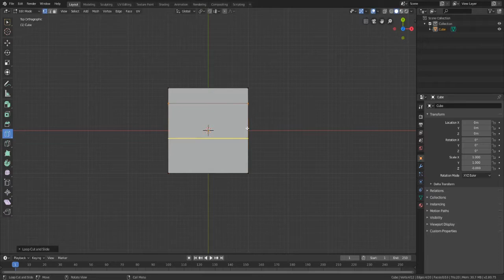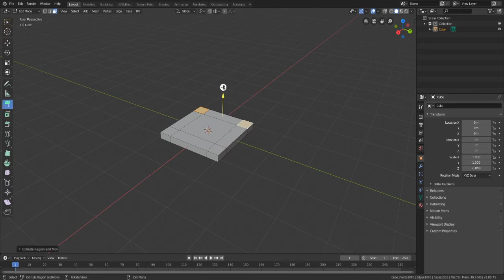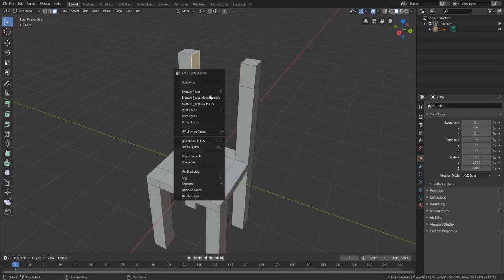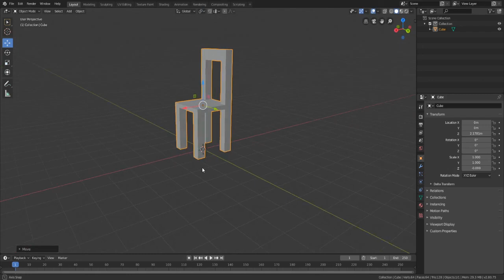Modelling a simple chair in blender 2.8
In this video tutorial I will show you how to modelling simple chair for beginners